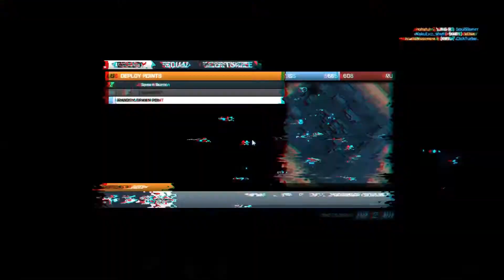Bf3: Fails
Some clips from one and a half rounds. These are mostly fails or just plain stupid. Skype killed my audio in one clip *cough* frank's fault *cough* but yeah, hope you enjoy them. I had to spend time editing D: